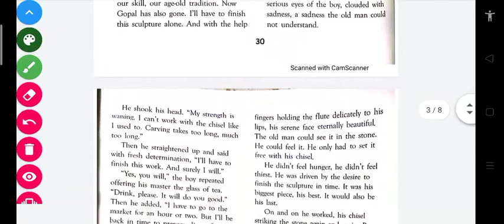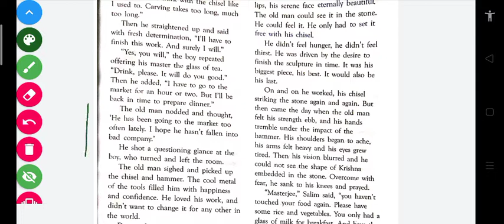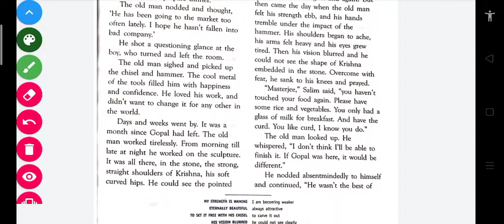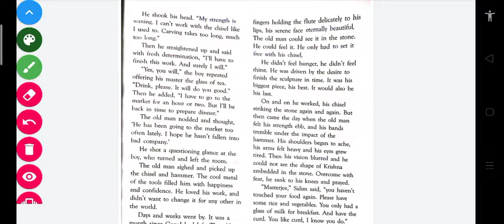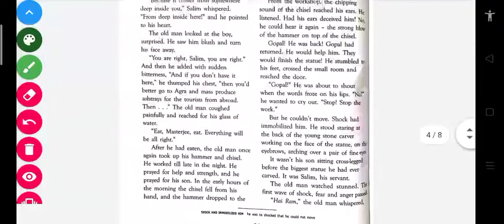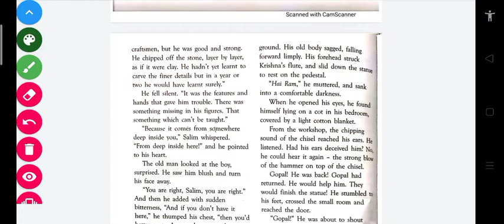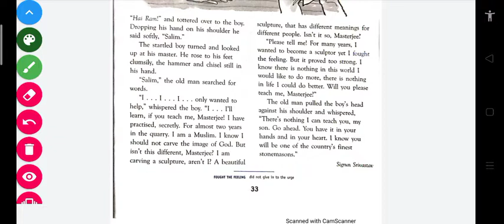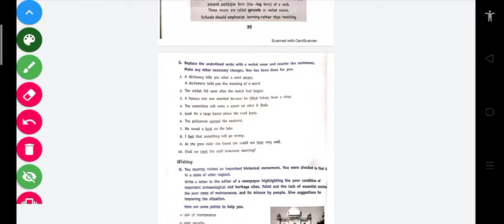Class-8th, English Literature- The Last Stonemason- Part-2